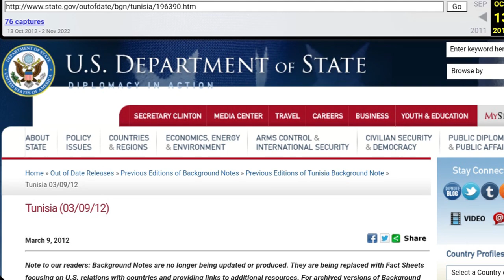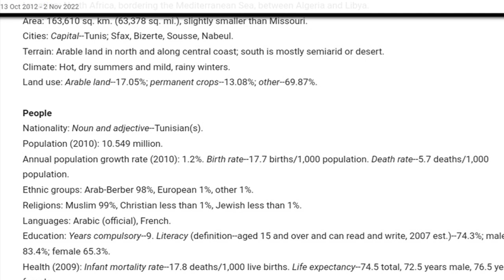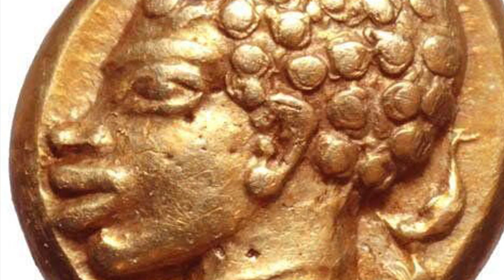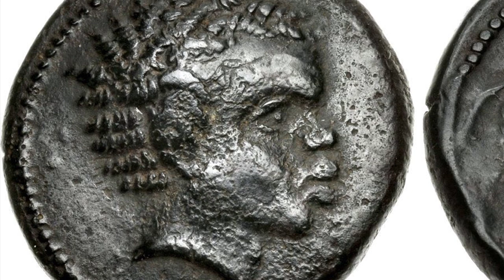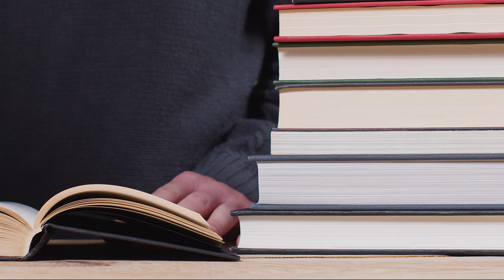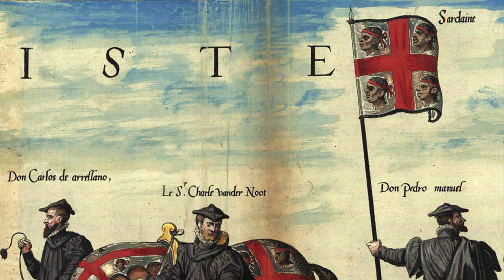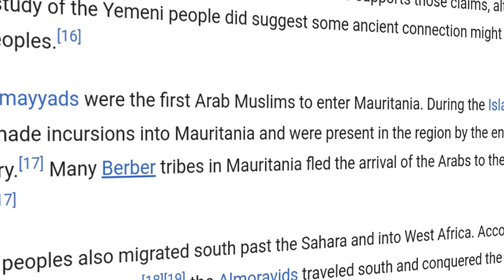The Secret is Out in Tunisia 😱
President Kais Saied of Tunisia says black Africans are part of a conspiracy  to replace the Arabs of North Africa. But we have proof someting else is happening. The true story of Saharan Africa is very different. Watch to the end for a Surprise!

Follow @trillblackgram